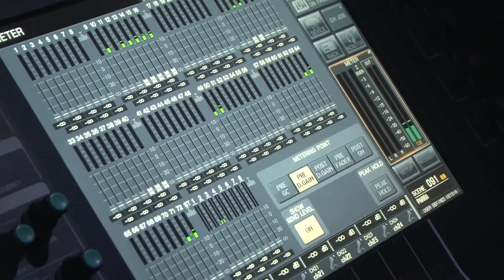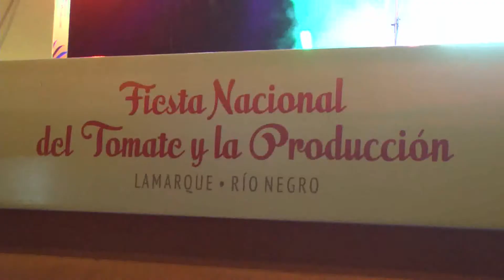CLAUDIO PARRA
Fiesta Nacional del Tomate y la Produccion 2018